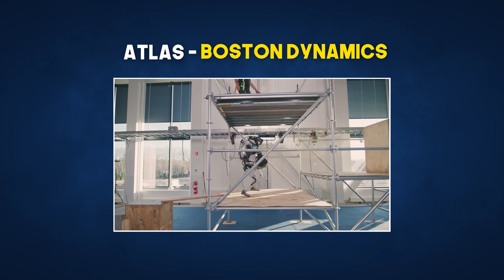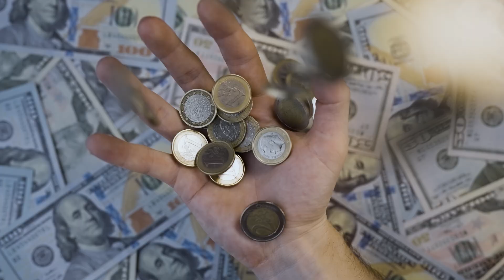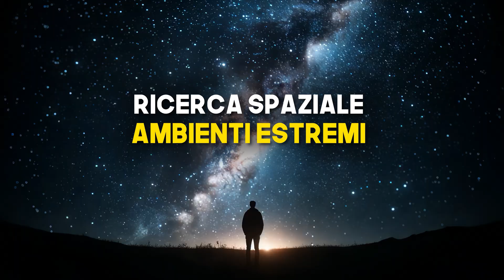Robot Umanoidi Pronti a Entrare Nelle Nostre Case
Vi siete mai chiesti come sarebbe avere un robot umanoide in casa?
In questo video esploriamo i progressi della robotica e dell’IA, passando in rassegna modelli come Asimo, Pepper, Atlas, Sophia, Tesla Bot e Nao.
Parleremo delle sfide tecniche, delle implicazioni etiche e di come questi robot possano presto far parte della nostra quotidianità.
Fateci sapere nei commenti se sareste pronti a convivere con un robot!